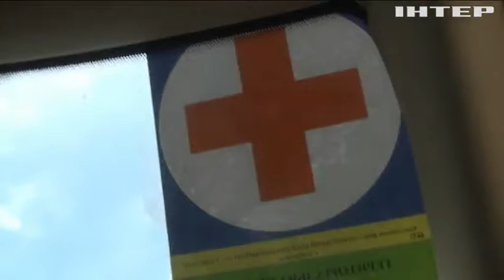Може "прилетіти" коли завгодно: яке воно життя волонтера на лінії фронту?